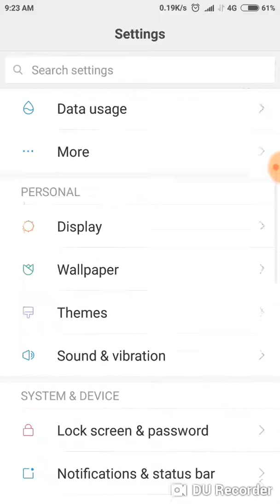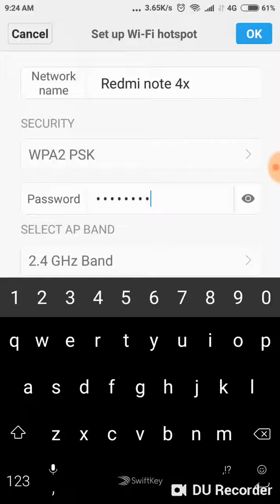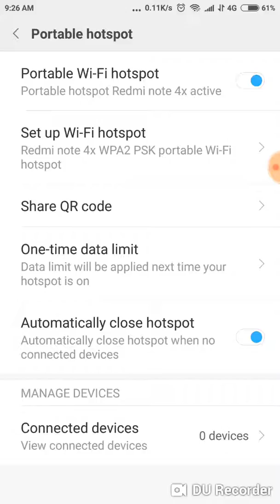Net share through your hotspot to another mobile